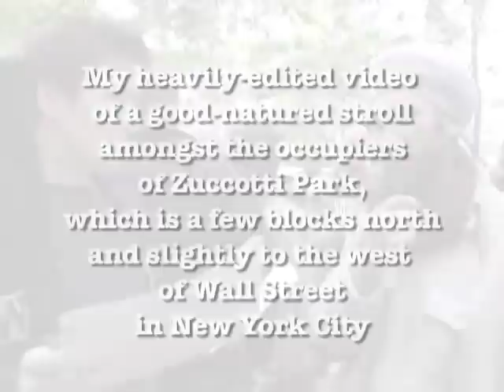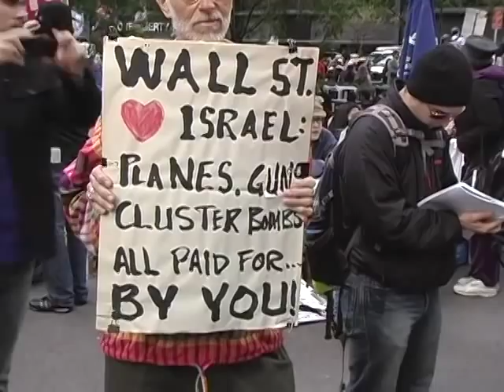Evan Coyne Maloney quizzes the Occupy Wall Street protesters at Zuccotti Park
From Brain-Terminal.com: My heavily-edited video of a good-natured stroll amongst the occupiers of Zuccotti Park, which is a few blocks north and slightly to the west of Wall Street in New York City